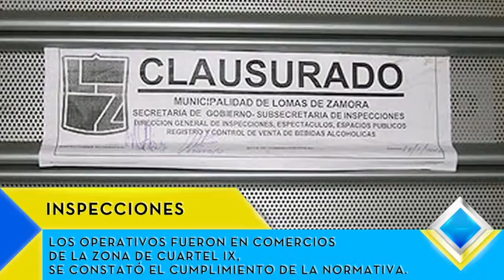Noticias: Inspecciones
Como parte de la política de inspección a comercios en el distrito, el gobierno municipal verificó habilitaciones y documentaciones.